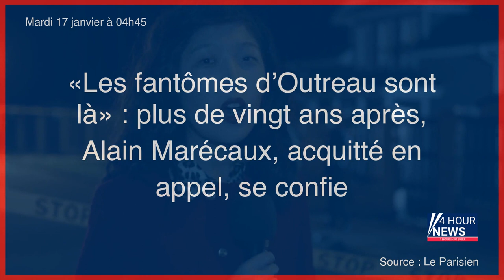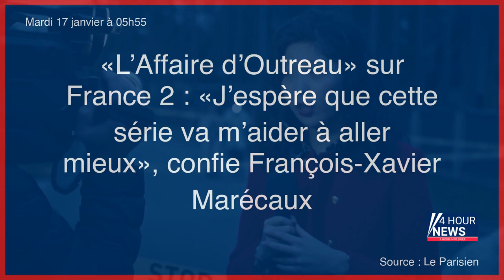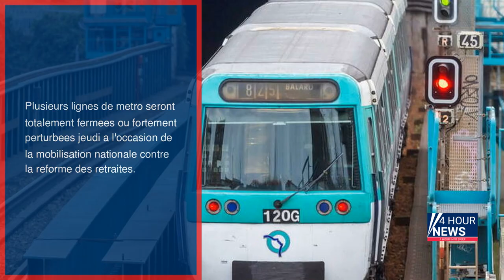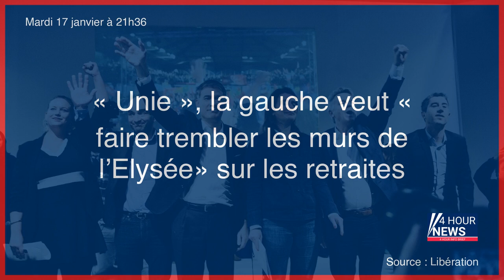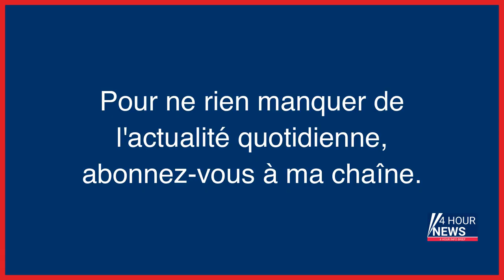Résumé de l'actualité du Mardi 17 janvier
- Le Parlement adopte une réforme de la formation des sages-femmes
- La population chinoise a baissé pour la première fois en 60 ans
- Affaire d’Outreau : un docu-fiction choc pour ne jamais oublier ce gigantesque fiasco judiciaire
- De la fiction à la réalité
- «Les fantômes d’Outreau sont là» : plus de vingt ans après, Alain Marécaux, acquitté en appel, se confie
- Rixes entre bandes en Île-de-France : «L’enjeu, c’est la réputation du quartier»
- À la une de l’actu ce mardi 17 janvier…
- Météo : nouvelle perturbation mardi, 14 départements sous surveillance
- Procès : le groupuscule d’extrême droite les Barjols a-t-il voulu s’en prendre à Emmanuel Macron ?
- Incendie dans des entrepôts de Bolloré Logistics près de Rouen : le feu désormais circonscrit
- Oise : six ans après la mort de Bénédicte Belair, son ex-compagnon mis en examen pour violences volontaires
- Affaire d’Outreau : vingt ans après le fiasco judiciaire, de grandes ambitions pour une réformette
- «L’Affaire d’Outreau» sur France 2 : «J’espère que cette série va m’aider à aller mieux», confie François-Xavier Marécaux
- Ukraine : pourquoi la France ne livre pas ses chars Leclerc
- Une réforme des études de sages-femmes adoptée, 17 départements en vigilance orange à l’approche de la tempête Fien, le projet de loi d’accélération du nucléaire au Sénat… l’actu de ce mardi matin
- «Shen Yun» : le spectacle de danse chinoise est-il la vitrine d’une secte ?
- Crash d’un avion au Népal : les premiers corps rendus aux familles
- L’ incendie près de Rouen dans un entrepôt Bolloré Logistics a été circonscrit
- Procès pour chantage présumé au roi du Maroc : les deux journalistes démentent une infraction pénale mais admettent une erreur déontologique
- Le menu étudiant : mozza panée, pasta all’arrabiata et tiramisu
- Mantes-la-Jolie : les voleurs mineurs attiraient leurs victimes sur un site de rencontre
- Lyon : un nouveau-né retrouvé mort sur un balcon
- «Khmers verts» et «peste noire», le juge Charles Prats sanctionné
- Grève du 19 janvier : les automobilistes font des pleins de précaution, 3,75 % des stations essences à court de carburant
- «Je vais te coller cinq balles» : un sexagénaire saturait les lignes du Samu avec des menaces de mort
- Formation des sages-femmes : ce que contient la réforme adoptée par le Parlement
- Près du Havre, un forcené armé d’une débroussailleuse tué par un gendarme
- En 2022, les Français ont rarement fait aussi peu de bébés
- Ado poignardé à Thiais : appels au «calme» et à «une réaction forte des pouvoirs publics»
- Ondes électromagnétiques : « La justice fabrique des électrosensibles »
- Mardi SF : «les Dangers de fumer au lit», quand la mort et l’humour s’invitent en amies
- Rixe entre bandes : nouvelle série d’interpellations après le meurtre de Lucas à Fleury-Mérogis cet été
- Guerre en Ukraine, en direct : Volodymyr Zelensky déclare être « reconnaissant » envers l’Union européenne
- Moins de bébés et plus de décès : en France, la population continue à vieillir
- 400 milliards d’euros de capitalisation boursière : LVHM bat des records en Europe
- Vol de câbles dans le Vexin : quatre Roumains condamnés, l’entreprise de recyclage relaxée
- Une nouvelle plainte après quatre morts inexpliquées à l’hôpital de Remiremont
- «Outrage sexiste» : Noël Le Graët visé par une enquête pour harcèlement moral et sexuel
- Trains, métros, bus, avions : à quelles perturbations s’attendre dans les transports pour la grève du jeudi 19 janvier
- Forum économique mondial : l'Afrique muscle sa présence à Davos
- Réforme des retraites : un vol sur cinq devrait être annulé à Orly jeudi
- Réformes des retraites : à l’Assemblée nationale, l’opposition donne un avant-goût de colère aux macronistes
- Retraites : la RATP annonce un trafic « très perturbé » jeudi
- Les appels d'urgence fortement perturbés par une nouvelle panne
- Avant la journée du 19 janvier, retrouvez les principales déclarations des opposants à la réforme des retraites
- Rima Abdul-Malak annonce trois lois-cadres pour accélérer les restitutions de bien culturels spoliés
- Les appels vers les numéros d’urgence 15, 18 ou 112 «fortement perturbés» par une panne
- Thérapies de conversion : le Royaume-Uni veut toutes les interdire
- Chantage au roi du Maroc : un an de prison requis contre les journalistes, le jugement attendu le 14 mars
- Perquisitions au conseil départemental des Yvelines dans une enquête visant notamment Pierre Bédier
- Justice : le tribunal de Lyon contraint de « réduire la voilure », faute d’effectifs et de moyens suffisants
- Procès du trafic de viande chevaline : les vétérinaires sur le gril
- Qui était Mélanie, tuée par son ancien compagnon, le youtubeur «coach en séduction» ?
- Tweets sur la «peste» des «Gilets jaunes» : le juge parisien Charles Prats sanctionné
- Greta Thunberg interpellée en Allemagne après une manifestation contre une mine de cha...